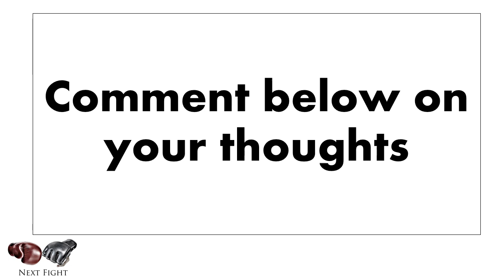Rap Battle: Anthony Joshua vs Jarrell Miller FreeStyle | Next Fight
Watch a FreeStyle Rap Battle Between Anthony Joshua vs Jarrell Miller.